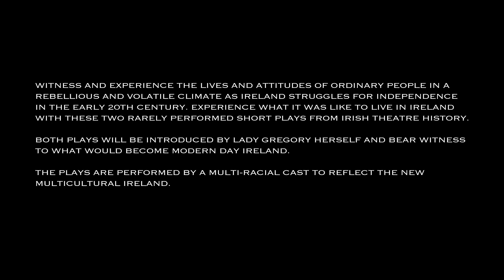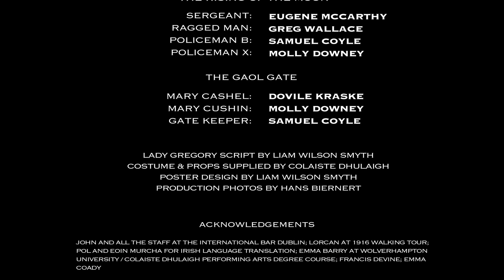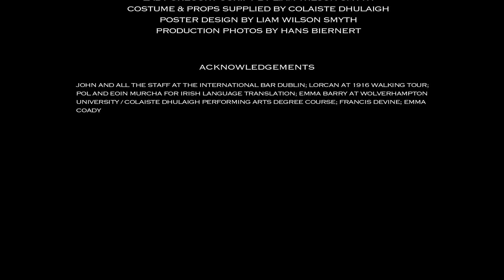The Rising of the Moon & The Gaol Gate by Lady Gregory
The Gaol Gate & The Rising of the Moon by Lady Augusta Gregory

Produced by Pop-Up Theatre Co. in Association with Directions Out Theatre Co.

A season of two one-act plays by a neglected woman writer Lady Augusta Gregory (1852 to 1932). Gregory was a folklorist and with W.B Yeats, a co-founder of the Irish National Theatre.

The plays are performed by a new multi-racial ensemble cast of young Irish artists in their debut theatre production, in a reframing of two historically controversial and rarely performed plays that examine colonialism and its impact on the colonised.

Lady Gregory introduces her own plays in this new production.

Witness and experience the lives and attitudes of ordinary Irish people in a rebellious and volatile climate as Ireland struggles for independence in the early 20th Century. Experience what it was like to live in Ireland with these two rarely performed short plays from Irish theatre history. The plays bear witness to what would become modern day Ireland.

Share in the comedy of The Rising of the Moon (1907) as a man of authority struggles with his conscience to arrest an escaped republican prisoner who knows how to manipulate a situation.

Experience the difficulties in The Gaol Gate (1906) of two uneducated peasant women as they face the unexpected with the powers that be at the door of a local prison.

Both plays will be introduced by Lady Gregory, played by emerging theatre artist Deborah Dickenson with linking material written by emerging theatre artist Liam Wilson. The cast also includes new theatre artists Dovile Krasnickaite, Molly Downey, Greg Wallace, Sam Coyle and Eugene McCarthy.

Directed by Joe Devlin.

First performed at The International Bar, Dublin Mon 21st Aug to Sat 26th Aug. 6.15pm. Running time 44 mins.